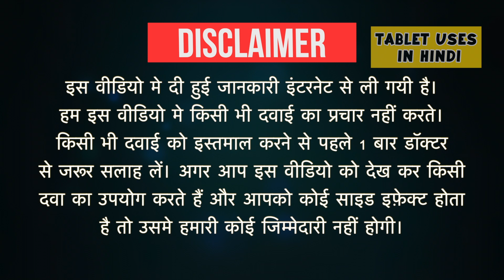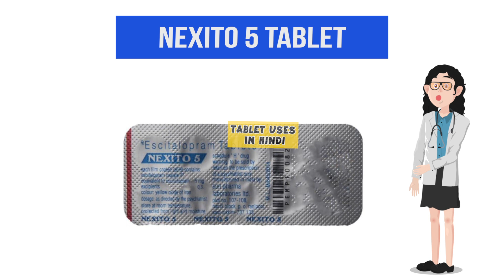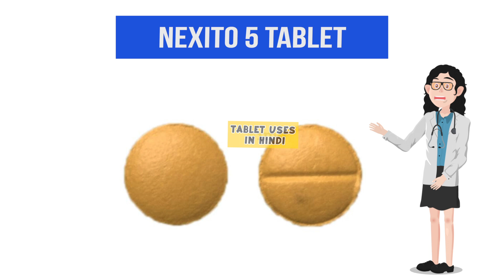Nexito 5 Tablet Uses in Hindi | डिप्रेशन | Side Effects | Dose 💊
Nexito 5 Tablet Uses in Hindi | Side Effects | Dosage